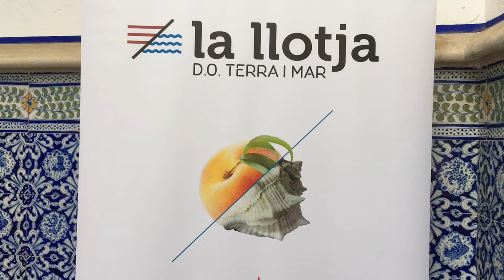Visitem la primera edició de "La Llotja”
Certamen de promoció dels productes autòctons i d'enogastronomia del Garraf i el Penedès.